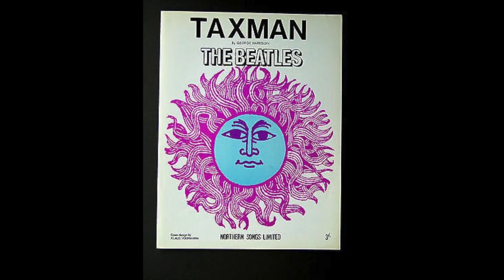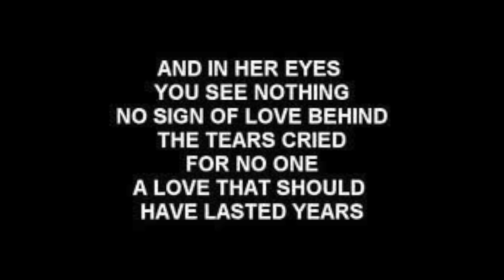Reaction to The Beatles! First Time Listening To Revolver Full Album Review! Father & Son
The Beatles 7th album "Revolver" is up for review today, and we give our reactions to The Beatles classic in a track by track format! This is the 1st time we listened to Revolver in full, and have reviewed their discography in chronological order! This was one of the best albums we have ever heard!

Quick Facts:
• Released on August 5, 1966.
• 7th of 12 UK Albums
• Ranked #3 on the Rolling Stone’s list of 500 greatest albums of all-time
• The Beatles spent over 220 hours recording Revolver – a figure that excludes mixing sessions, and compares with less than 80 hours for Rubber Soul.

Was the Beatles' final recording project before their retirement as live performers and marked the group's biggest use of studio technology up to that time, building on the advances of Rubber Soul.

The songs reflect the influence of LSD and the increasing sophistication of the Beatles' lyrics to address themes including death and transcendence from material concerns. The band made liberal use of studio techniques such as varispeeding, reversed tapes, close audio miking and automatic double tracking (ADT).

1. Taxman (Harrison) – Some characterize the guitar solo as "like nothing else in the Beatles' corpus to date; for that matter, it hardly bears any resemblance to anything in the history of recorded music."

2. Eleanor Rigby(McCartney) – Written primarily by McCartney, Ranked number 138 on Rolling Stone's list of  500 Greatest Songs of All Time. Won 1966 Grammy for Best Vocal Performance, for McCartney.

3. I’m Only Sleeping (Lennon) – Written primarily by Lennon. The track includes a backwards (or backmasked) lead guitar part, played by Harrison.

4. Love You Too (Harrison) – Written by Harrison and features Indian instrumentation such as sitar and tabla. n its lyrical themes, is partly a love song to Harrison's wife, Pattie Boyd, while also incorporating philosophical concepts inspired by his experimentation with LSD.

5. Here, There, and Everywhere (McCartney) –  Written by McCartney who includes it among his personal favorites of all the songs he has written.  Romantic ballad "about living in the here and now" and "fully experiencing the conscious moment". He is fine as long as his girl is by his side no matter where he is.

6. Yellow Submarine (Starr) –  Written by McCartney and Lennon. The single went to number 1 on British chart and was highest selling single of 1966 in UK. In US, peaked at number 2 and became the most successful Beatles song to feature Starr as lead vocalist.

7. She Said She Said (Lennon) –  Written by Lennon with assistance from Harrison. Lennon described it as "an 'acidy' song" with lyrics inspired by actor Peter Fonda's comments during an LSD trip in August 1965 with members of the Beatles and the Byrds.

8. Good Day Sunshine  (McCartney) – McCartney sang the lead vocal and played piano, accompanied by Starr on drums, and then overdubbed the bass.

9. And Your Bird Can Sing (Lennon) –Is notable for its extended dual-guitar melody, played by Harrison and McCartney.

10. For No One (McCartney) – Mostly performed by the McCartney, is distinguished by its French horn solo, performed as a counterpoint in the final verse.

11. Doctor Robert (Lennon) – John's lead is automatically double tracked with each of the two slightly-out-of-phase tracks split onto separate stereo channels; creating a surrealistic effect supporting the lyric about drug use.

12. I Want To Tell You (Harrison) – Written by Harrison. When writing he drew inspiration from his experimentation with LSD.

13. Got To Get You Into My Life – (McCartney) – Written by McCartney after he had seen Stevie Wonder perform.

14. Tomorrow Never Knows – (Lennon) –  Written primarily by Lennon. Marked a radical departure for the Beatles, as the band fully embraced the potential of the recording studio without any consideration for being able to reproduce the results in concert.

Favorite Tracks: Here, There, and Everywhere, For No One, She Said She Said, Tomorrow Never Knows, Eleanor Rigby, I’m Only Sleeping, I Want to Tell You

Overall Score: 10/10 (Trey and Shawn)